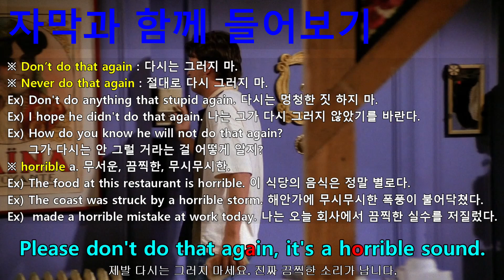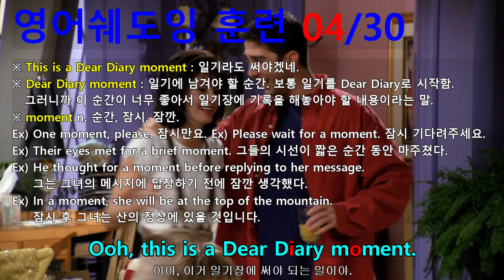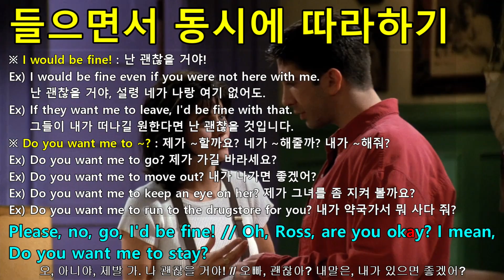[영어쉐도잉] 프렌즈 시즌1 1화 #082 - Ooh, this is a Dear Diary moment.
#078 : Please don't do that again, it's a horrible sound.
#079 : Uh, it's, it's Paul. // Buzz him in!
#080 : Who's Paul? // Paul the wine guy, Paul? // Maybe.
#081 : Wait a minute. Your 'not a real date' tonight is with Paul the Wine Guy? // He finally ask you out? // Yes.
#082 : Ooh, this is a Dear Diary moment.
#083 : Rach, wait, I can cancel...
#084 : Please, no, go, I'd be fine! // Oh, Ross, are you okay? I mean, Do you want me to stay?